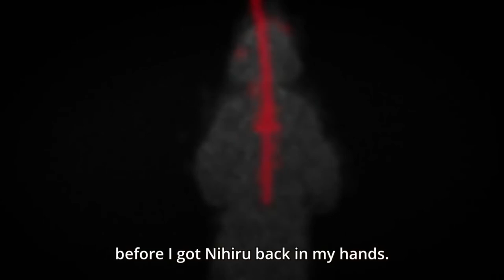[AnimeResuPH] Dororo どろろ | English Sub | Episode 4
"The Story of the Cursed Sword"

Hyakkimaru encounters the deadly Tanosuke the Slaughterer and his demon-possessed sword, which takes control of Dororo.